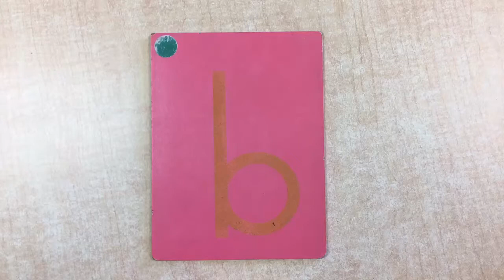Primary Sandpaper Letter ‘b’